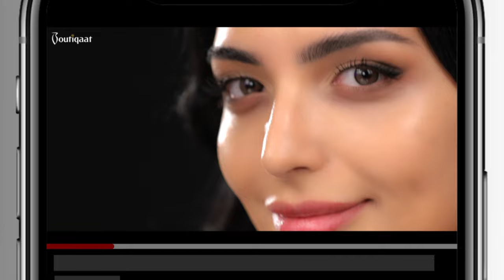Boutiqaat X Make Up For Ever with Ghizlane - ميكب فور آيفير مع غزلان X بوتيكات